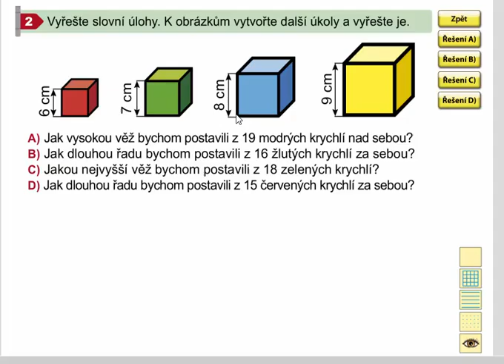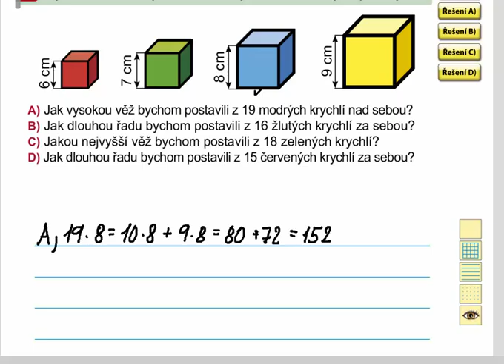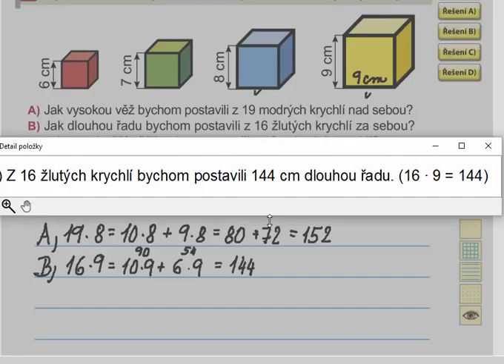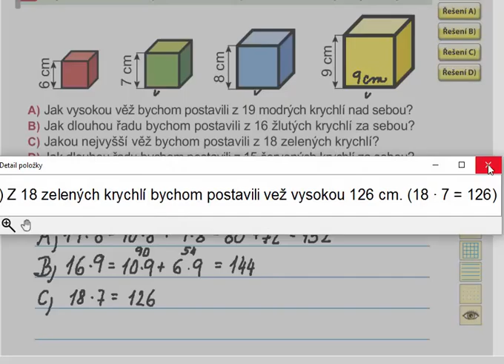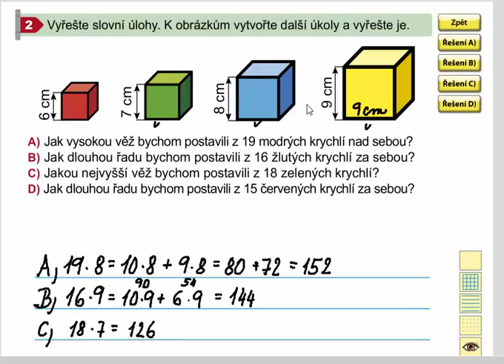Násobení mimo rozsah malé násobilky (slovní úloha), Matýskova matematika 8. díl, str. 58, cv. 2